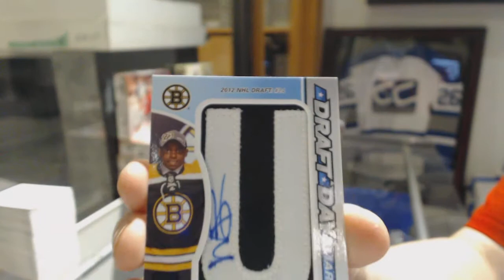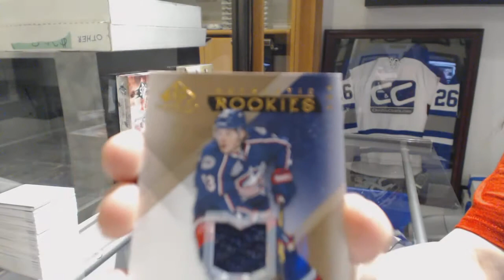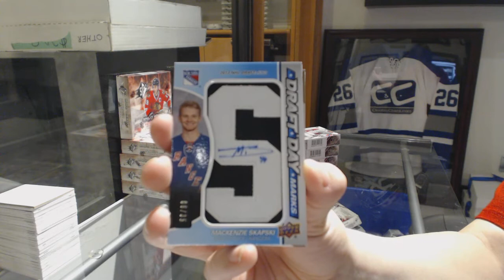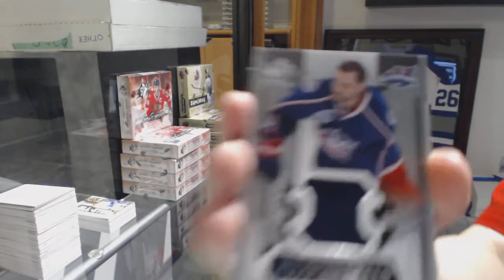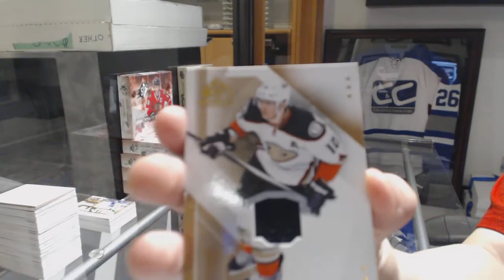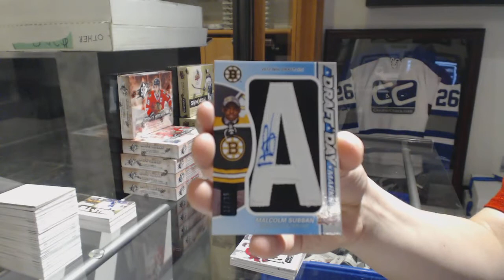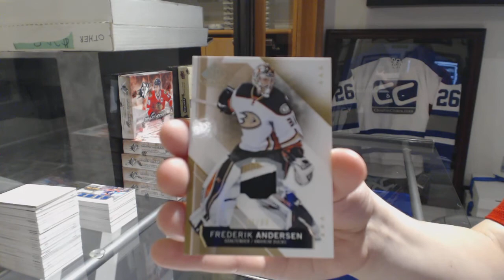15-16 Upper Deck SP Game Used Hockey 5 Box Break - C&C GB #8406